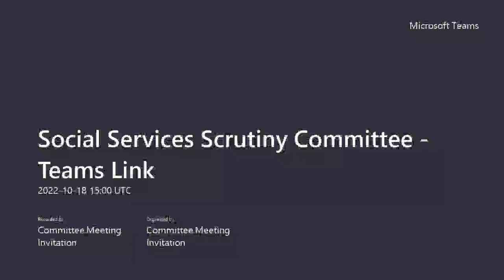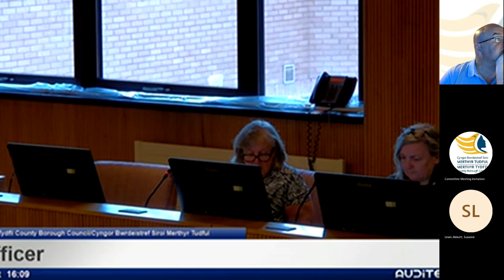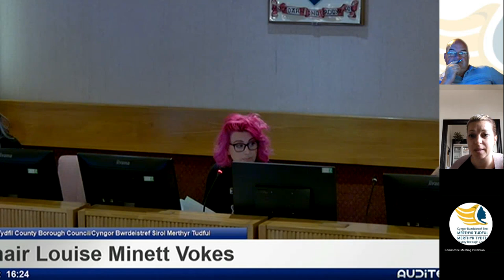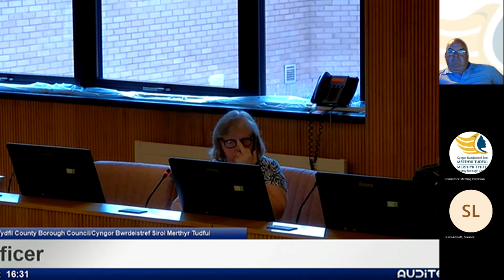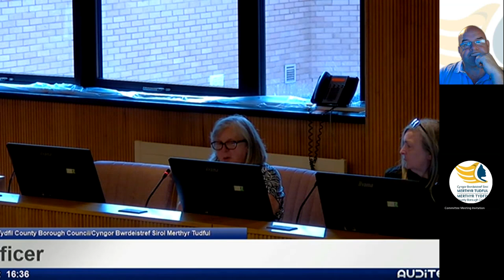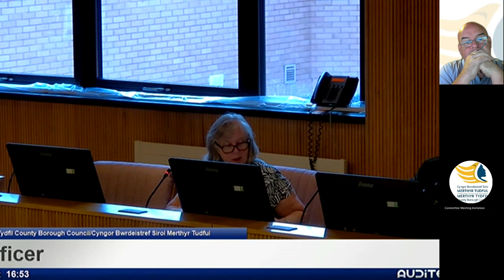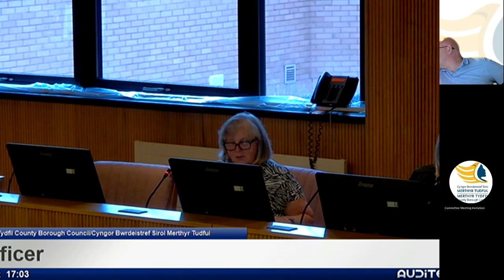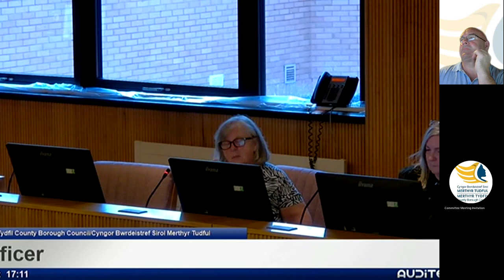Social Services Scrutiny Committee 18th November 2022